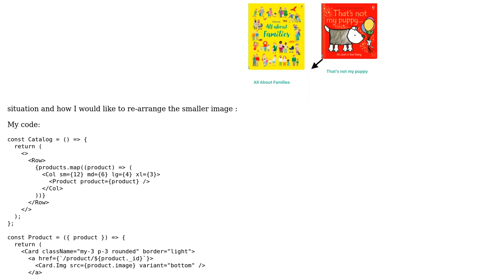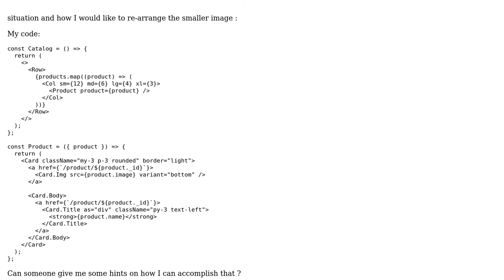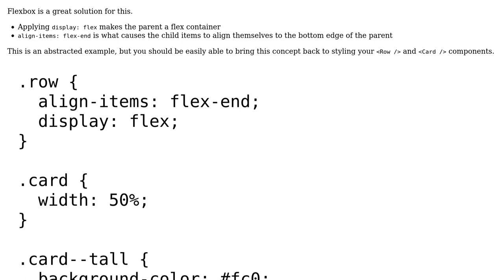Bottom align React Bootstrap Card.Img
With thanks & praise to God, and with thanks to the many people who have made this project possible! | Content (except music & images) licensed under CC BY-SA | Music | Images & others | With thanks to user simmer user Ionut Capitanu and the Stack Exchange Network Trademarks are property of their respective owners. You are responsible for your own actions.